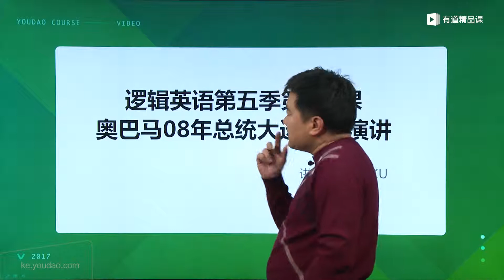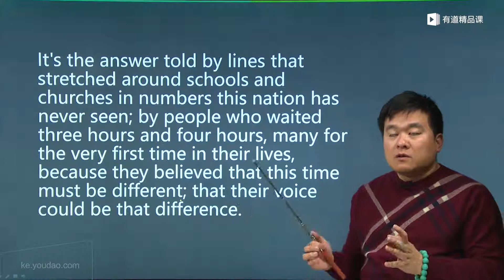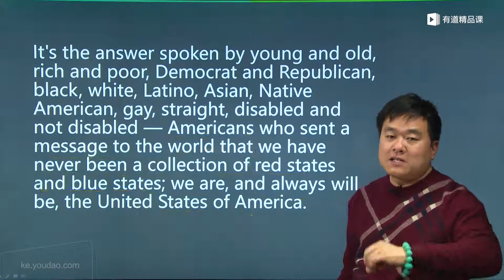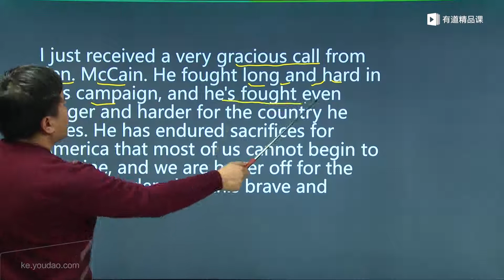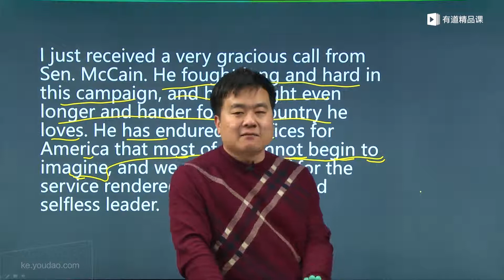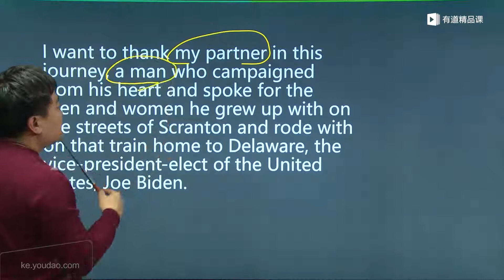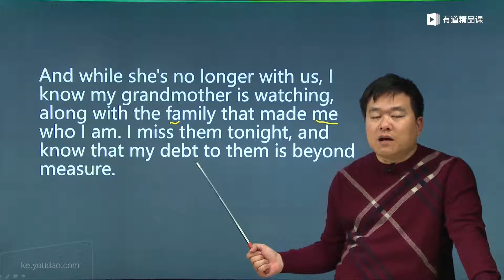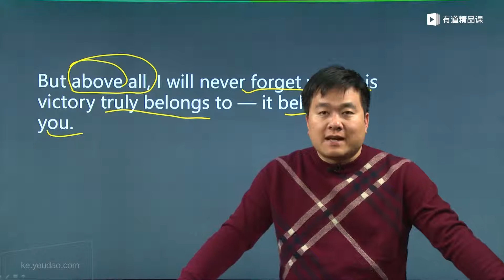6 奥巴马获胜演讲上（6集）